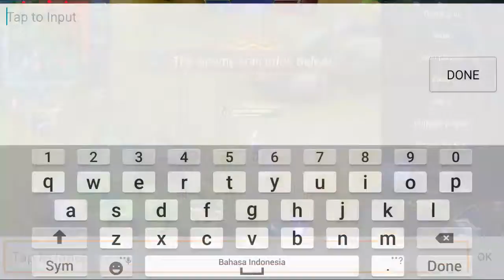DIAJAKIN BY 1 ? OKE! - MOBILE LEGENDS #11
LINE : senkhaii